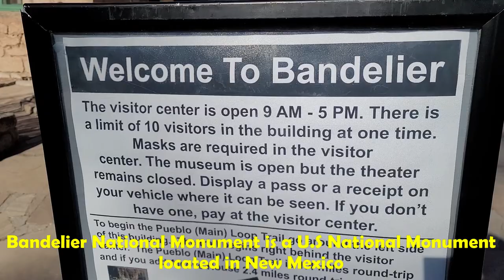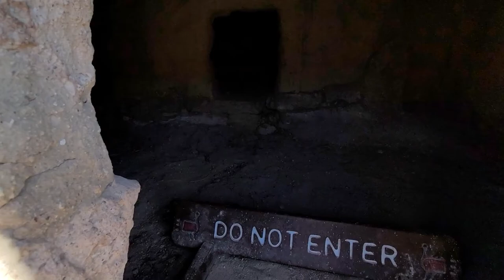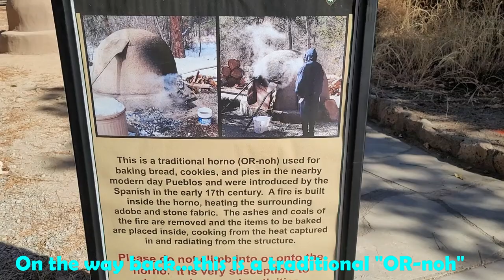😱😵Climbing 140 Ft. On The Side Of A Cliff To "Alcove House", BANDELIER National Monument, New Mexico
During our recent roadtrip to New Mexico, we visited the Bandelier National Monument. The "Alcove House", formerly known as Ceremonial Cave, is located 140 feet above the floor of Frijoles Canyon. We hope you enjoy this vlog.

Roadtrip from Las Vegas to Yellowstone & Grand Teton National Parks DIY ALL NATURAL BEAUTY AND SKIN CARE